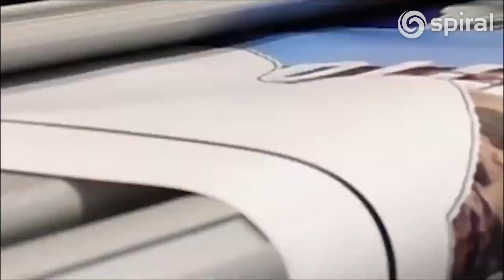Royal Soveriegn Sigmont 65H: Webbing & Laminating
This video will run you through the process of webbing and laminating with your Sigmont 65H Heat Assist Laminator.

The Royal Sovereign Sigmont 65H is offers a 61" laminating width and has heat assist top roller to wet out presure sensitive laminate for perfect adhesion and application to media. It has a laminating speed of up to 49.2 feet per minute, with high grade silicone rollers, and a top roller temperature of up to 140 F, this is ideal for production operations.